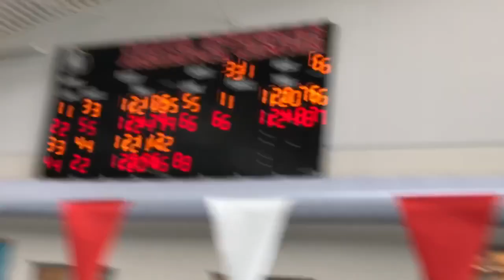Eva 100 IM David Douglas 2018